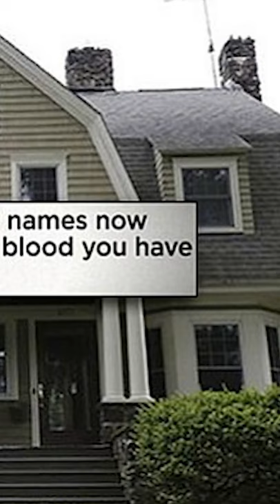The Watcher! 👀 ✉️ Terrifying True Stories ‼️